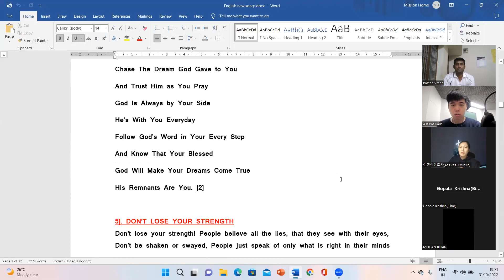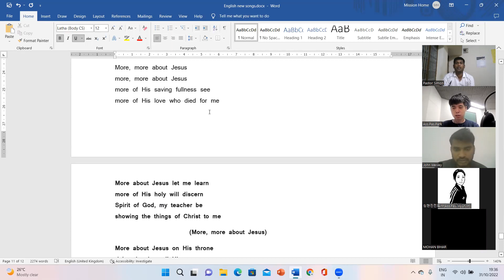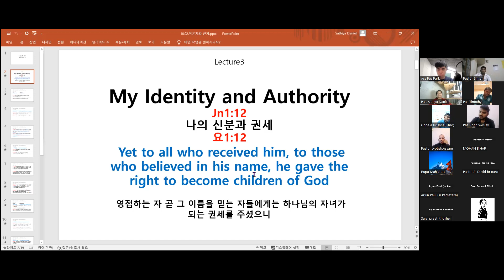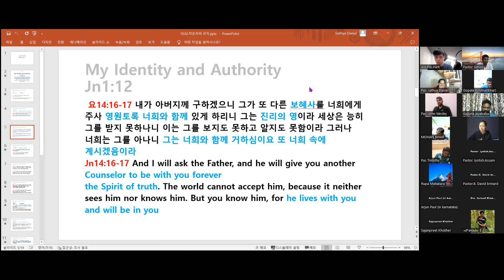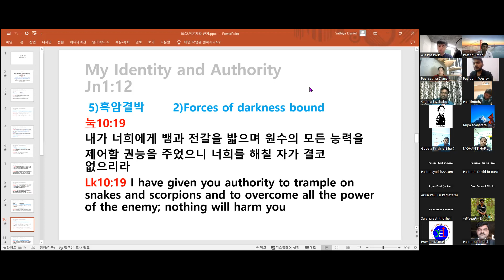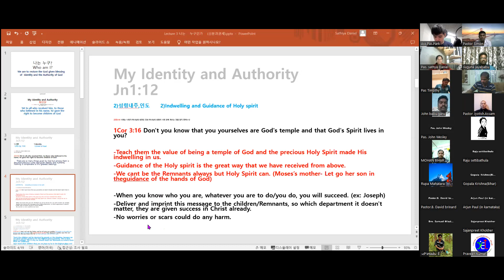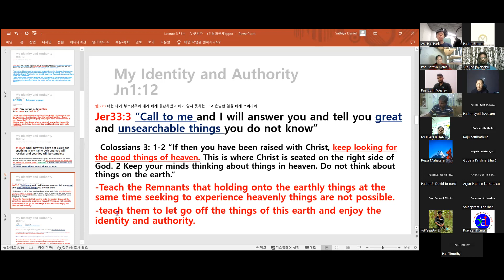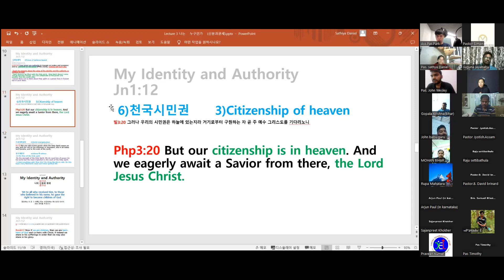Title: Who am I? My Identity And Authority / Team 21-Pre Camp / by Pastor. Sathya Dani / 31-10-2022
A Child of God's True Identity And Authority